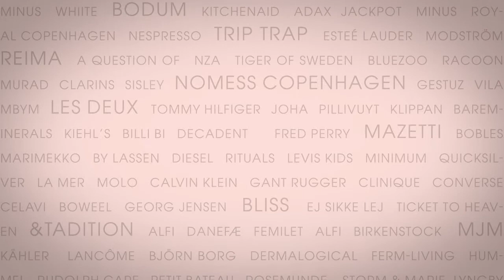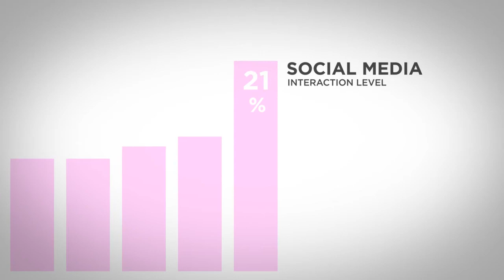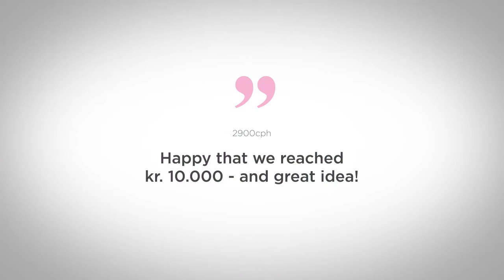Magasin - THE ONE